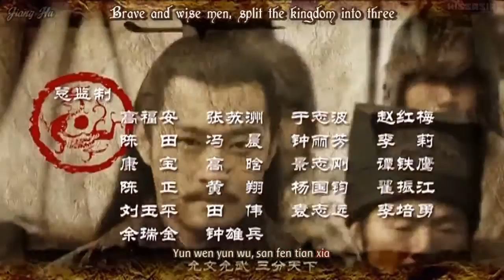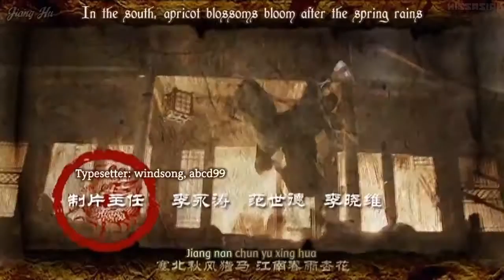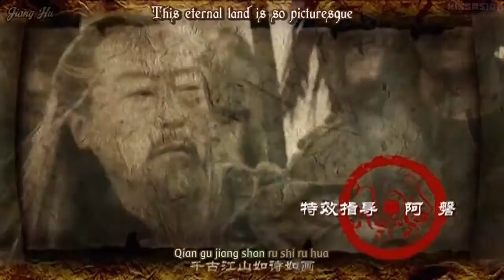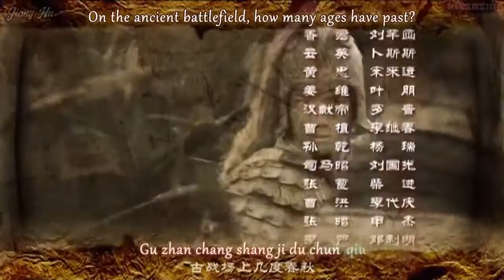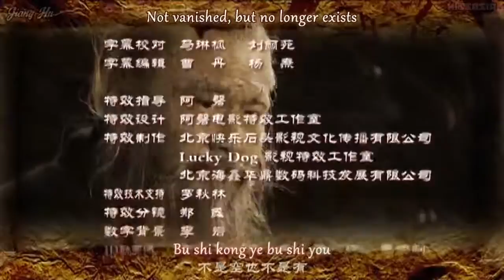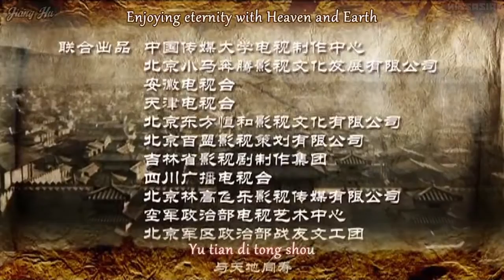Three Kingdoms Episode 78 (720p)